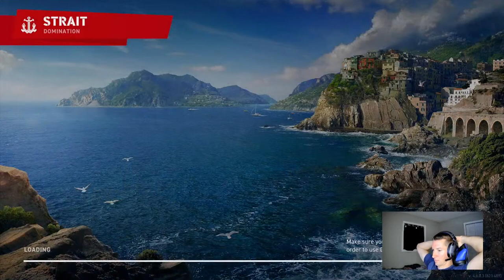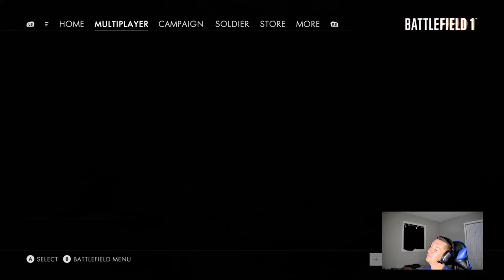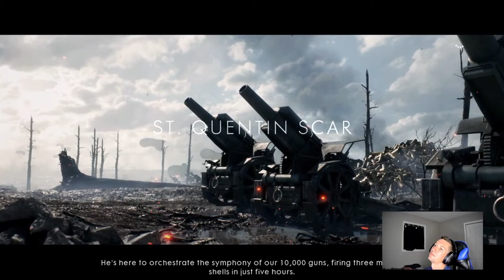Update day stream! Musashi, German Battle cruisers and more! (NA CC)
Rules for the stream

#1 - Have fun, dont be a cotton headed ninny muggins (No religion, politics, being a dick in chat)
#2 - Do not stream snipe unless its in the title (counts ins/stream sniping same thing) or I say its okay, please and thank you
#3 - If you do count in try to turn the screen away and play how you normally would, if you're on my team feel free to listen to comms
#4 - Show respect to everyone, banter is encouraged and were not snowflakes here but don't be a jerk; nobody likes that